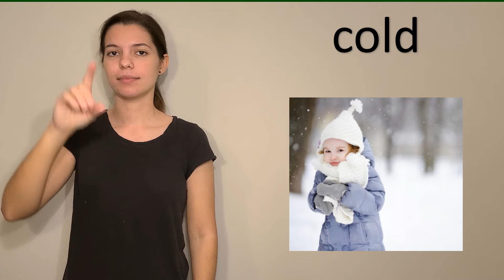1A.9 old and ild Word Families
These words end in 'old' or 'ild'. The words include: cold, fold, gold, hold, told, child, mild, wild, bold, sold.